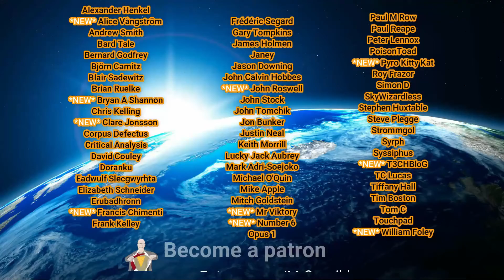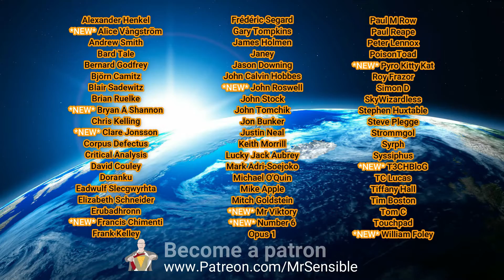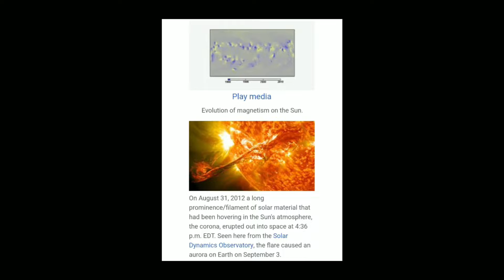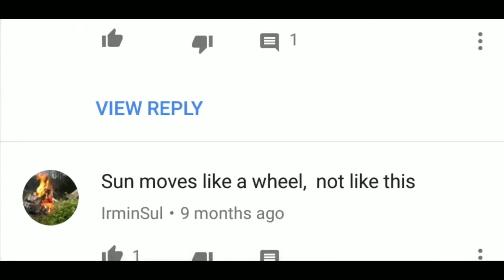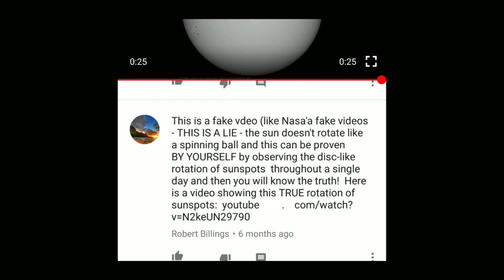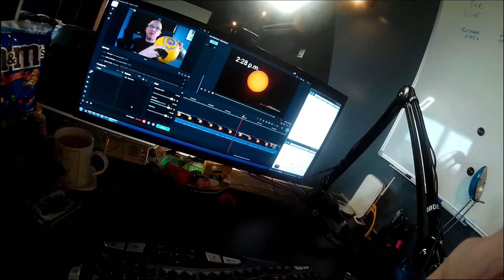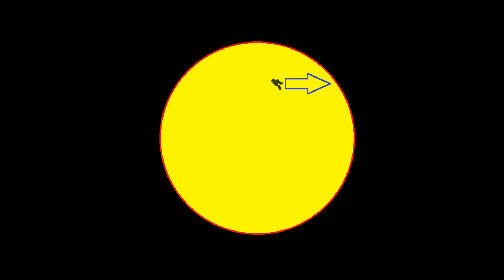Sun spots and solar rotation - Hans Wormhat and the Dunning Kruger Effect busted!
@rftkohiah9136 is experienced in the Dunning Kruger effect as you will see. He thinks that Sunspots are slam dunk cast iron proof that NASA is lying to us. Apparently NASA is faking the way that sun spots move just to make you believe that the sun is a sphere! All of the film of sun spots are fake lies. All astronomers are lying. All teachers are liars and have never looked at sunspots.

He doesn't even know what he is looking at, can't grasp 3D, speed, orbits or indeed anything. He gets totally busted in his stupidity. Well done Mr Hans 'Dunning Kruger Effect' Wormhat. You know nothing!

Stay Sensible